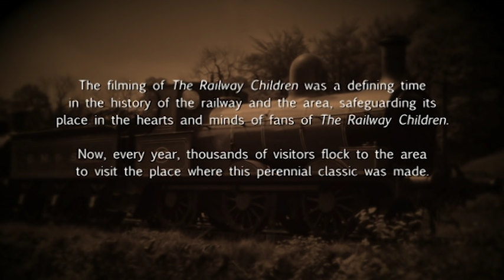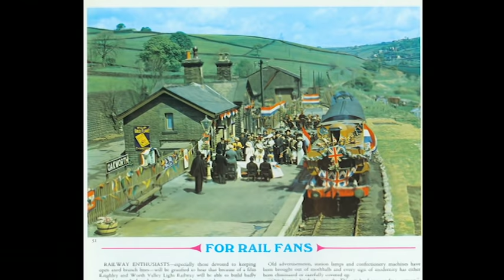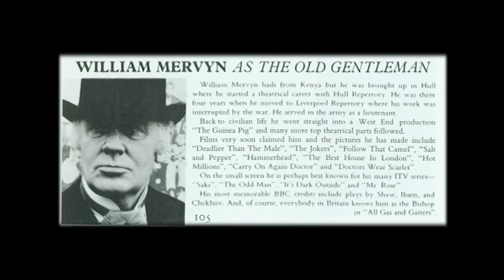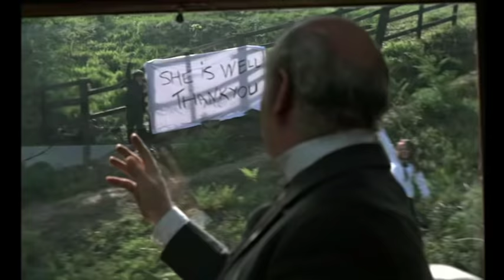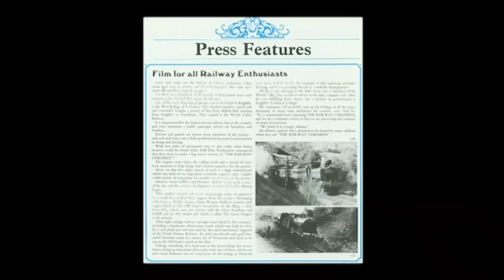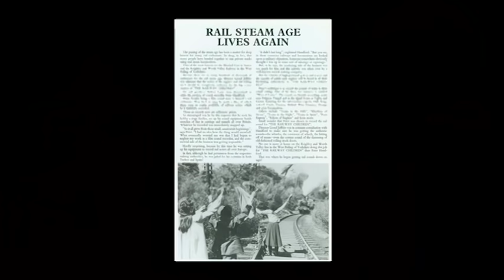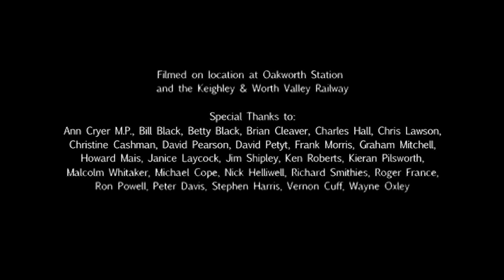THE RAILWAY CHILDREN - 'Now and Then' Documentary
A beloved British classic that is 50 years old this year, watch the 'Now and Then' documentary now

Yours to own now